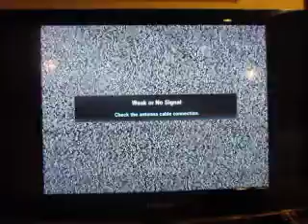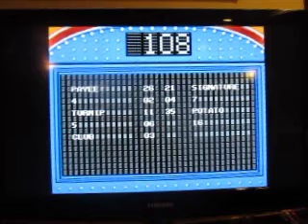2017 Birthday Special For Hunter Dillon: Part 13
Here's part 13, in which i will be playing Family Feud for the Sega Genesis.